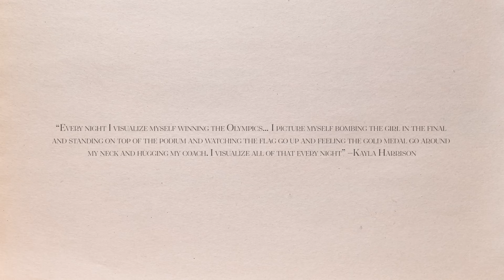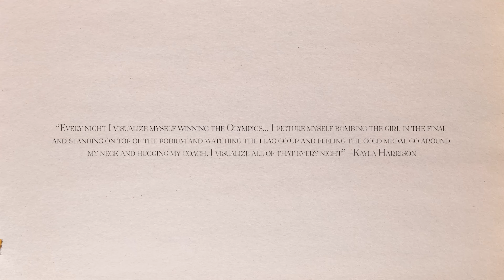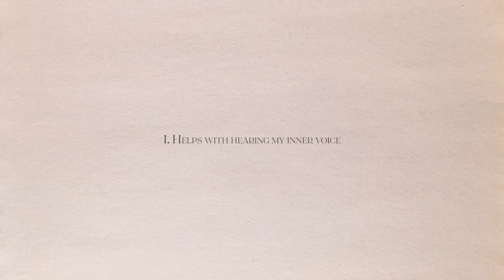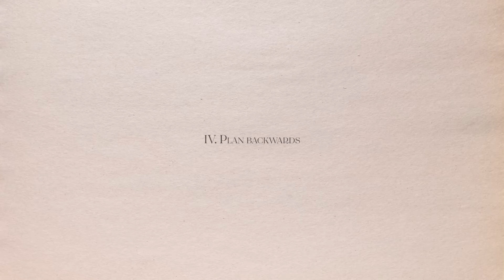I Manifested my Dream Life in 3 Years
00:00 - Introduction
01:40 - I. What is visualization?
03:40 - II.  Personal examples
06:58 - III. What's the purpose?
11:09 - III. Put in the work

🎙️ Listen to The Lana Blakely Podcast, out every Tuesday

🎥 My main camera

📹 My vlog camera

🔎 My favorite lens

🎙️ My mic #1

🎤 My mic #2

What I use for my daily journaling:

📕 My favorite book